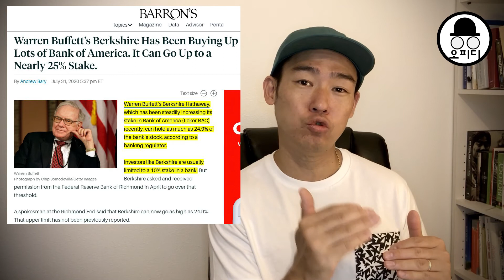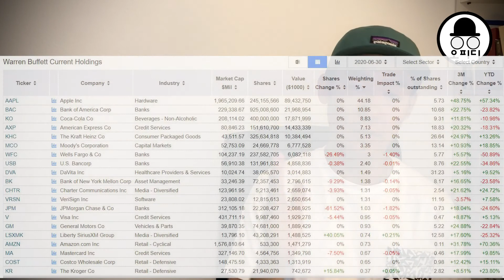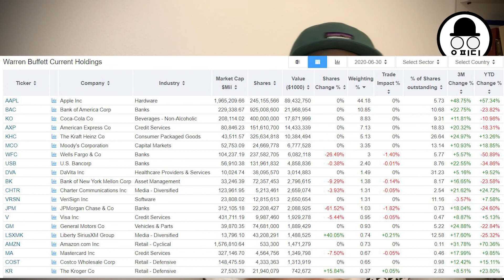미국주식 - 2020 Q2 13F 워랜버핏 Warren Buffett이 무엇을 사고 팔았는지 알아봅니다. 버크셔 해서웨이 포트폴리오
드디어 2020 Q2  13 Filing 이 공개되었습니다. 저의 영원한 롤모델 워랜 버핏이 무엇을 사고 팔았는지 알아봅니다. 그의 포트폴리오, 버크셔 해서웨이 포트폴리오도 리뷰해 봅니다.

13F filing을 하루라도 빨리 리뷰해 보기 위해 오늘은 긴급히 영상을 만들었습니다. 오늘도 영상을 봐 주셔서 감사합니다.